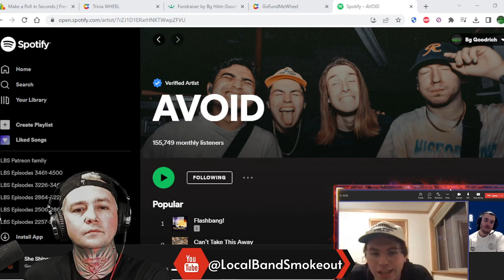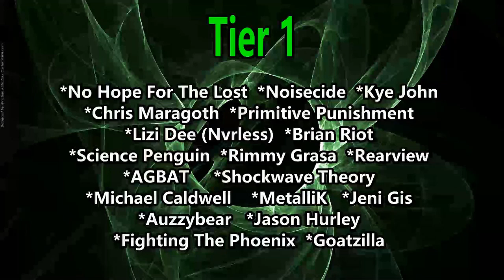Avoid Interview ! Me and Benny Talk Cult Mentality / Whatever / Thriller Records / Tour & Much More!